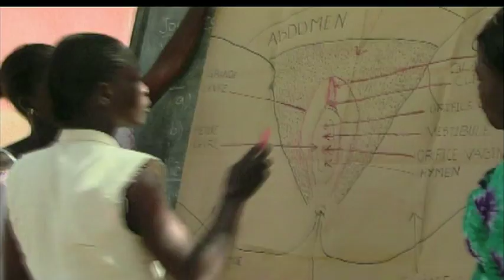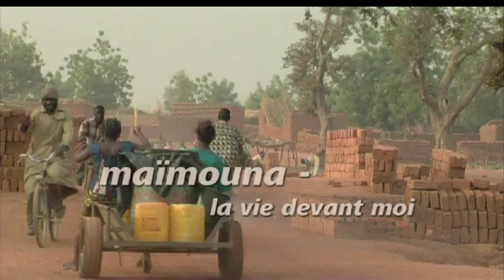Maimouna - La vie devant moi - Trailer.mov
Offizieller Trailer zum Film "Maimouna - La vie devant moi". Dokumentarfilm, 60min, Burkina Faso, Deutschland 2006.

Die junge Maïmouna kämpft gegen eine uralte Tradition: Die Beschneidung junger Mädchen. Seit 1996 ist die Beschneidung von Frauen in Burkina Faso verboten, doch sie wird immer noch häufig praktiziert. Der Film begleitet die „Animatrice" Maïmouna bei ihrer Tätigkeit für die afrikanische Organisation Bangr Nooma. Ihr Weg führt sie von Hof zu Hof, um mit den Bewohnern zu diskutieren und ihnen von den Folgen der Beschneidung zu erzählen. Dabei stößt sie immer wieder auf Aberglaube, gesellschaftliche Machtstrukturen, Ängste, Widersprüche und -- ihre eigenen Wunden.

Der Film geht der Frage nach, warum es noch immer Beschneidung gibt, ohne den moralischen Zeigefinger zu erheben. Im Gegenteil: Durch die differenzierte Betrachtung wird deutlich, dass es die eine Antwort nicht gibt, sondern verschiedene Wahrheiten. Dabei stehen Maïmouna und ihr Leben im Vordergrund, ihre Stärke und ihre Offenheit machen den Film zu einem lebendigen und hoffnungsvollen Dokument gegen Beschneidung von Frauen und für ein selbst bestimmtes Leben.